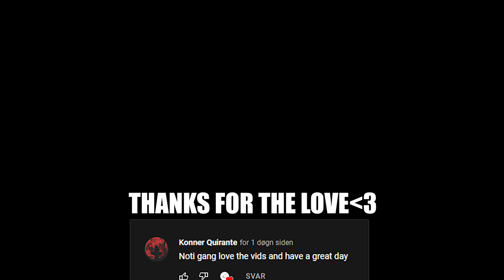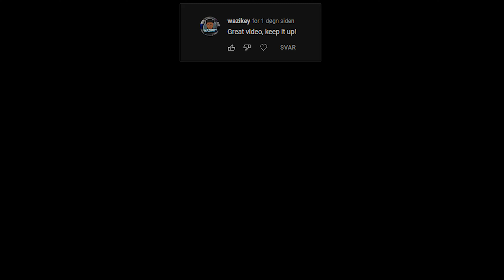Using Movement To Kill Twitch Streamers on Warzone (Part 4)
Using Movement To Kill Twitch Streamers on Warzone (Both Pov's)

Tags (ignore):

movement, controller, modern warfare,call of duty modern warfare,
modern warfare search and destroy, movement, cod, search and destroy, best movement, cod aim, cod best aim, cod cheating

Related Goats (check them out): Knight, Shoa, parallel tonyhawk, Strahfe BearPig, BabyDillster, Futives, Faze Booya, LuckyChamu, Exoghost, StephGlizzy, CxRobin, Movemental, Handler, Swagg, SeeK, Strahfe, Marathon, Klubo, Kxpture, Tctekk, exzachtt, Nahv, MuTeX, Aydan, JoeWo, Faze Nio, Biffle, DiazBiffle, Galex, Metaphor, TrueGameData, LuckyChamu, ZuLu Fudge, Ksubii, Zyro, Huskerrs, and many more.